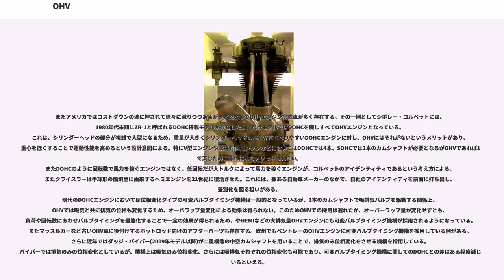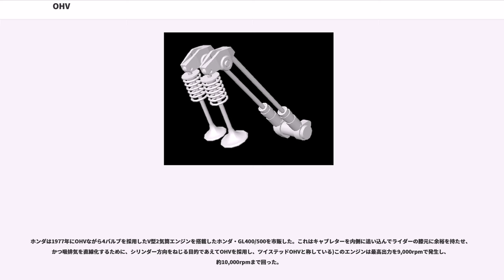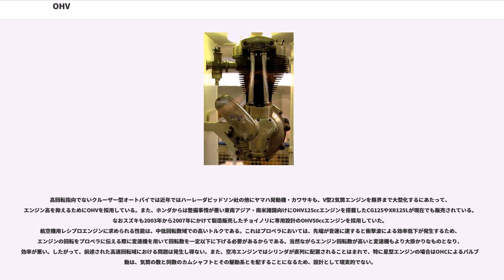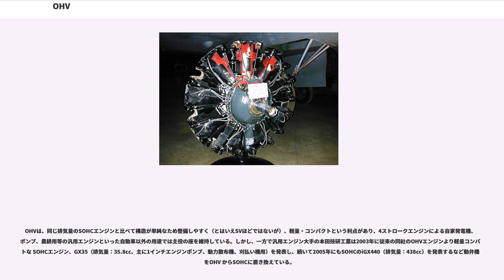OHV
OHVとは、 Over Head Valve（オーバー・ヘッド・バルブ）の略語で、4ストローク機関の吸排気弁機構の形式の一つ。バルブ機構をシリンダーヘッド上に備えた形式を言う。日本語では頭上弁式と表記される。カムシャフトをシリンダヘッドに備えたSOHCやDOHCも吸排気弁をシリンダーヘッドの上部に持つため、広義には頭上弁式に含まれるが、一般的にOHVとはシリンダーヘッドにカムシャフトを持たないものを指し、SOHCとDOHCを除いたものを呼ぶ。

カムシャフトがシリンダーブロック側に位置し、プッシュロッドとよばれる長い棒を介してロッカーアームを押し上げバルブを開閉させる。したがって「プッシュロッドエンジン」と呼ばれることもある。最初のOHVエンジンはスコットランド系アメリカ人であるデビッド・ダンバー・ビュイックにより開発された。それ以前にはサイドバルブ（以下SV）やスライドバルブが用いられていた。

SVに対してOHVが有利なのは、バルブ開口部をシリンダーボア内に配置することで、燃焼室を小さくできる点である。
これによりOHVはSVに比べて燃焼室の表面積が小さくなったことで、ヘッドへ逃げる熱が少なくなり、さらにノッキングを起こしにくい燃焼室形状にしやすく圧縮比も高くとれるため、一段と熱効率と出力を向上させることが可能となった。

SV方式からの移行期には吸気弁がOHV、排気弁がSVというも存在した。IOEエンジンはウィリス時代のジープやハーレーダビッドソンなどにも見られ、米国などでは「Fヘッド」、日本では「F頭式」と通称される。自動車やオートバイではOHVの登場によって廃れたが、汎用石油発動機ではその後も多く見られた。また逆に吸気弁がSV、排気弁がOHVというEOI(Exhaust over intake)エンジンも存在した。

SVのOHV化は吸排気ポートと動弁機構を持つヘッドに交換し、サイドバルブが通っていた部分にプッシュロッドを通すことでシリンダーヘッドのバルブを駆動させる事で可能となるため、初期のOHVエンジンにはSVエンジンをベースにしたものもみられた。この様に構造上は比較的容易にOHV化することも出来ることから、SVをOHV化するキットなども存在する。

長いプッシュロッドではその慣性質量と、熱膨張による寸法変化、および、駆動時の弾性変形が問題となるため、カムシャフトを高い位置に配置してプッシュロッドを短くした、ハイカムシャフト方式と呼ばれるものもある。この場合、カムシャフトはローラーチェーンなどを用いて駆動され、動弁系の往復慣性重量はSOHCと比べさほど大きくならず、また、ヘッド直上にカムシャフトがないためDOHC同様のセンタープラグと理想的弁配置が取れる利点がある。

OHVは往復運動する部品が多く、特にプッシュロッドの重量が高回転時のポペットバルブの追従性を悪化させるバルブジャンプや、往復運動機構の共振によるバルブサージングが発生しやすく、エンジンの許容回転数を上げることが難しい。しかし、飛行機や船舶で使われるレシプロエンジンではプロペラを定められた回転数よりも高速に回転させる必要がない上、耐久性と信頼性に優れるため、 OHV は多用されている。これは常用回転域が低いディーゼルエンジンにも当てはまる。ただし自動車用ディーゼルエンジンの内、小型のものはガソリンエンジンとの設計の共通化が進み、部品点数の削減や軽量化の面でもOHCが有利とされ、OHVは淘汰された。トラック・バス用の中排気量、および大排気量のエンジンに残ったOHVの中には、厳しさを増す自動車排出ガス規制に対応するため、OHV機構のまま4バルブ化されたものもある。

日本では、1960年代から1980年代に製造された乗用車によく採用された。二輪車ではスーパーカブも1958年（昭和33年）の発売開始時ではOHVであったが、1964年（昭和39年）のモデルチェンジでSOHCに変更されている。同一車種に複数のグレードを設定する場合、上位グレードにはSOHCエンジン、もしくはDOHCエンジンを、下位グレードにOHVエンジンを採用し、差別化を計ることも少なくなかった。代表的な車種はトヨタ・コロナ、トヨタ・カリーナ、トヨタ・カローラ/スプリンター、トヨタ・セリカ、マツダ・ファミリア、マツダ・キャロル、いすゞ・ベレット、いすゞ・フローリアン、日産・サニー、日産・バイオレット/オースター、三菱・ランサー、三菱・ギャランクーペFTO、ダイハツ・シャルマンなど。

これらの車種...